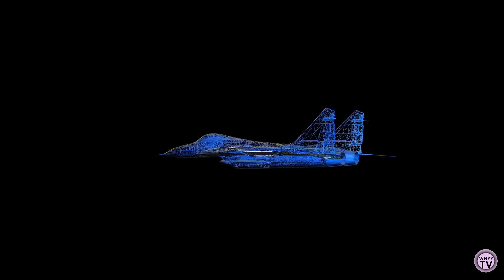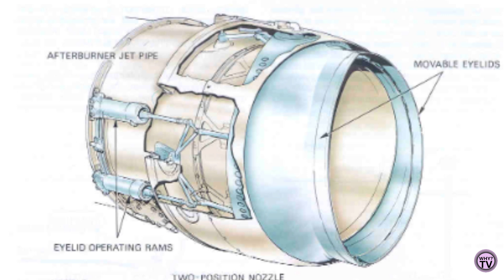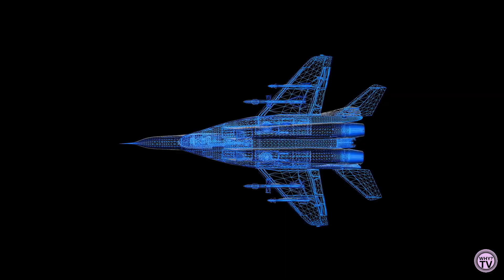India's Defense Revolution: Advance Tech and Strategic Independence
India's Defense Revolution: New Policies, Advanced Tech, and Strategic Independence

timestamps:

00:00 - intro
00:11 - India Ups the Ante in MRFA Procurement: Full Aircraft Production in India to be Now Made Mandatory
01:42 - F-404: No Fallback Engine Options for LCA Tejas
03:08 - Indian Armed Forces Join Forces to Procure Explosive Vans
04:22 - Unraveling the Secrets of Afterburners: Key to India's Next-Gen Fighter Jet
05:21 - Cockerill 3105: The New Gun for India's Zorawar Light Tank
06:25 - IAF Deploys SAMAR Air Defense System in Ladakh
07:37 - Made in India: Parachutes to Ensure Safe Return for Gaganyaan Astronauts